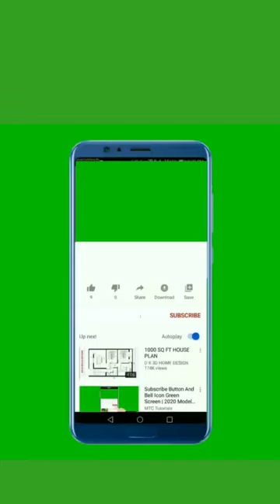new subscriber button/green screen/free download